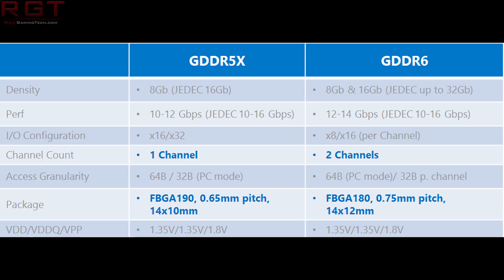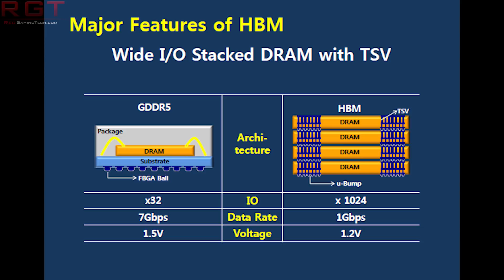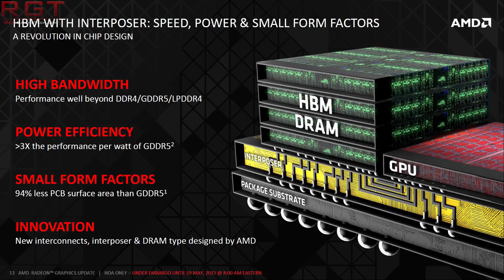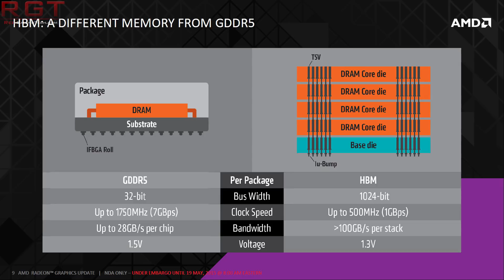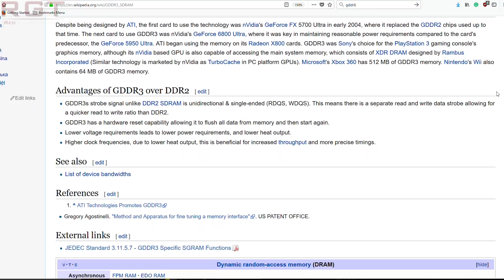AMD Upcoming GPUs To Use GDDR6 & HBM Says Sources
According to rumors from industry sources, AMD's upcoming GPUs will be making use of GDDR6 and the golden child HBM / HBM 2 / HBM 3.